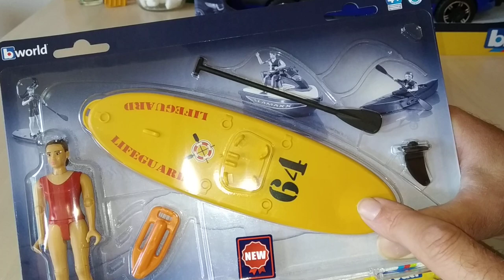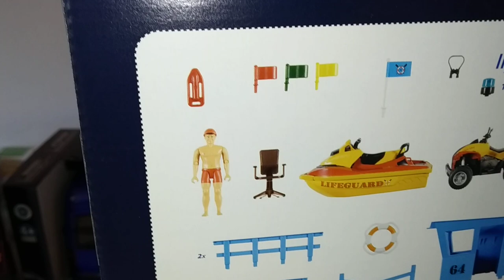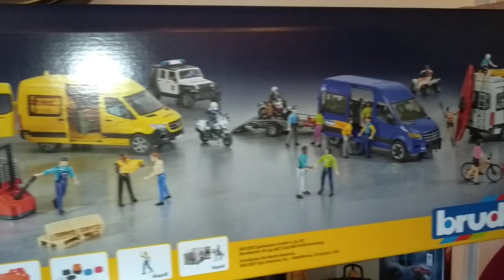Nieuwe Bruder modellen herfst 2021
In deze langere Bruder unboxing video zie de de nieuwste modellen zoals de